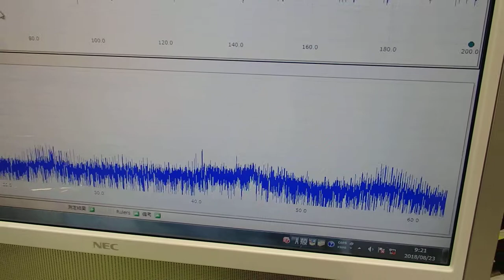メガヘルツの超音波発振制御プローブを開発